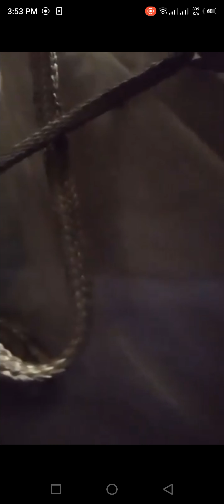Unloading arrival cargo Malaysia flight 6070 going to Malaysia to manila airport international cargo